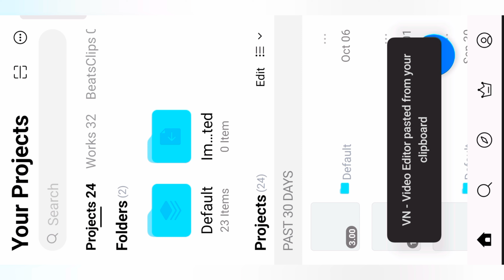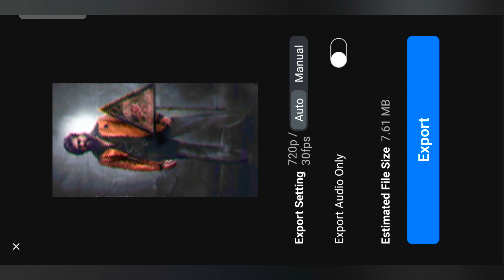Viral Vn Code Template Reel punjabi song| Vn Video Editor template| vn video editing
Vn trending video editing tutorial/reels editing/ vn video editor/ vn video editing kaise kare/ vn code template use kaise kare/ vn app use kaise kare/ vn app/ vn editing / instagram reels editing/ trending reels editing in vn/
vn code template,
vn code template reels kaise banaye,
vn code template reels kaise use kare,
vn code template reels,
vn code template reels slow motion,
vn code template reels trending,
vn code template punjabi song,
vn code template reels attitude,
vn code template reels happy birthday,
vn code template reels punjabi song,
vn code template reels birthday,
vn code template reels bhojpuri song,
vn code template anniversary,
vn code template attitude,
vn code template attitude reels,
vn code template app,
vn code template aesthetic,
vn code template adivasi reels,
vn code template reels aesthetic,
vn code template reels app download,
vn code template reels app,
vn code template reels attitude song,
anniversary vn code template,
apa fer milange vn code template,
vn app code template,
vn app template qr code,
attitude vn template code,
happy birthday template vn app qr code,
vn all template code,
vn code template reels anniversary,
vn code template bhojpuri,
vn code template birthday,
vn code template bhojpuri song,
vn code template blur effect,
vn code template black screen,
vn code template kaise banaye,
vn code best template,
vn template code blur,
vn code template reels bike,
best vn code template,
vn template code kaise banaen,
vn template code se video kaise banaye,
birthday vn code template reels,
birthday vn code template,
vn birthday template qr code,
vn code template reels cg song,
vn code template cinematic hindi song,
vn code template code,
vn code template couple,
vn template code create,
vn code template reels couple,
vn code template cinematic,
vn code template reels code,
vn code template reels car,
vn code template reels qr code,
healing thailand capcut template vn code,
ical capcut template vn code,
vn cinematic template qr code,
vn couple template code,
vn code template reels for car,
how to create vn template qr code,
vn template code download tamil,
vn code template download,
vn code template reels dosti,
vn code template reels download,
vn code template reels dj song,
vn template code download kaise kare,
vn template code dj,
vn code template kaha se download kare,
vn code template father's day,
vn code template independence day,
vn template download qr code,
vn template code download,
vn template code link download,
vn template download qr code tamil,
vn template download happy birthday qr code,
vn code template edit,
vn code template reels editing,
vn code template video editing,
vn code template reels name editing,
vn editor template qr code,
vn video editor template code,
vn code template reels eid mubarak,
vn editor template code,
vn code template reels video editing,
vn video editor template qr code,
vn code template reels blur effect,
happy birthday video editing vn template code,
vn video editing template code,
vn code template reels english song,
vn code template for girl,
vn code template for holi,
vn code template for video,
vn code template free,
vn code template for birthday,
vn code template for couple,
vn template code for boys,
vn code template for mother's day,
friendship vn code template,
vn template qr code free,
friendship day vn code template,
vn code template reels for girl,
vn template code for birthday video,
vn code template reels free fire,
vn code template reels for boys,
free fire vn template code,
vn code template gym,
vn code template gujarati song,
vn code template girl,
vn code template gym reels,
vn code template ganpati bappa,
vn code template gujarati,
vn template qr code for girl,
vn code template reels ganpati,
vn template qr code gym,
vn template code gulabi sadi,
gulabi saree vn code template,
gym template vn code,
vn code template reels gangster,
vn code template reels gujarati song,
how to get vn template qr code,
vn code template reels girl